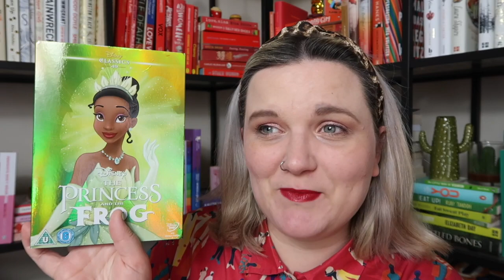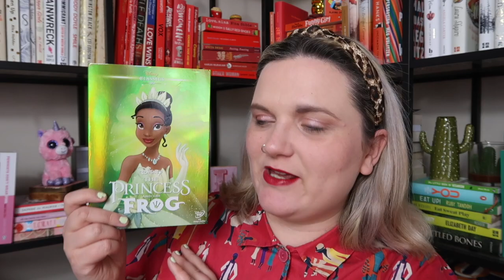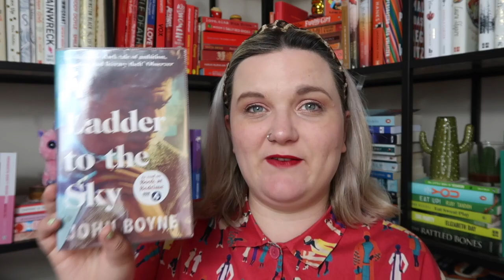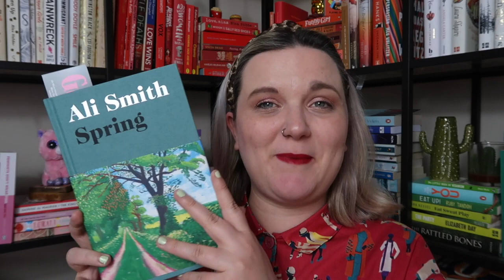April At The Moment | Lauren and the Books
All the BITS I've been doing in April!

Film:
The Princess and the Frog
TV:
Studio 6 on the Sunset Strip
Books:
A Ladder to the Sky:
POcast:
Late Night Women's Hour
Batako Swimwear:
YouTube video:
Children's Choir on Britain's Got Talent: